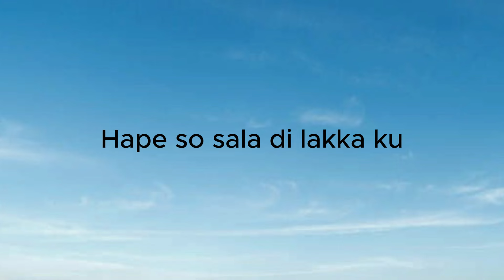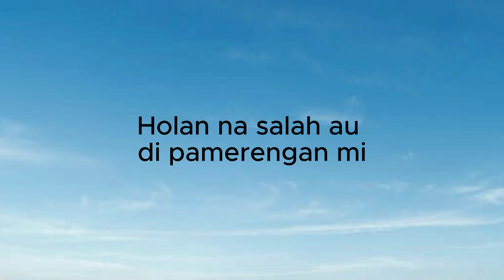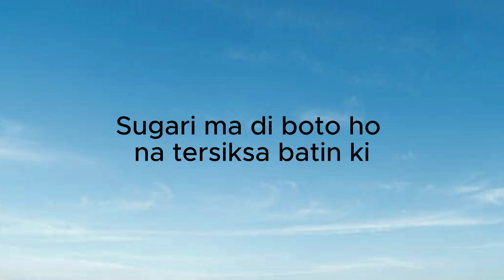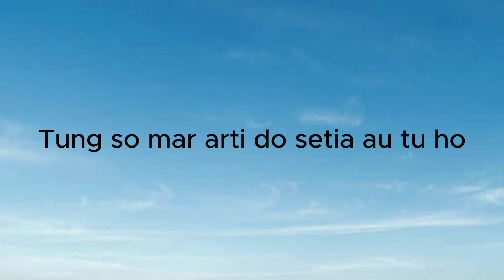Natalis Trio - Percuma Au Jujur (Lirik Lagu)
Sugari ma ma di boto ho na tersiksa batin ki
Manjaga haulion ki ho nampuna au
Sia sia do sude

Reff
Gabe sai marsak rohakki
Dang huboto be lao mangadopi ho
Holan na salah au di pamerengan mi
Mancai loja pikkiran ki
Sahat andigan do hutaon songonon
Tung so mar arti do setia au tu ho
Gabe bimbang rohakki hera naso sanggup be